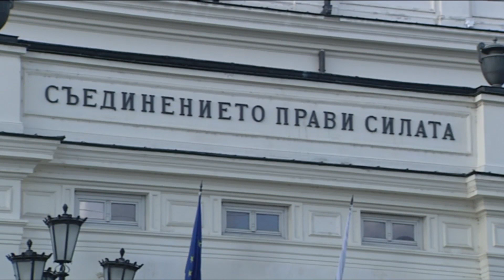Бугарија продолжува со укинување на македонските организации